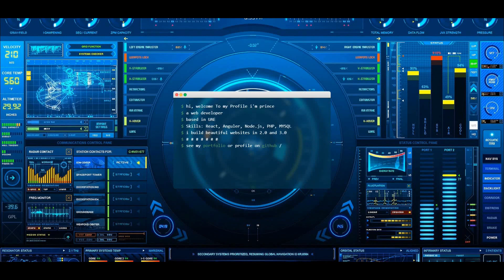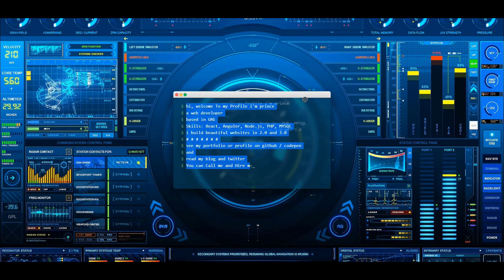Responsive Animated Autotyping Terminal Portfolio Using HTML, CSS, and JavaScript | The Terminal Boy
Welcome to The Terminal Boy! In this tutorial, we will be creating a responsive animated auto typing terminal portfolio using HTML, CSS, and JavaScript. This unique and engaging portfolio design is perfect for showcasing your skills, projects, and information in a creative and interactive way.

Throughout this tutorial, we will walk you through the process of building a terminal-inspired portfolio website that features an autotyping effect, which simulates the typing of text in a real terminal window. You will learn how to create a dynamic layout using HTML for the structure, CSS for the styling, and JavaScript for the autotyping effect and interactivity.

We will cover topics such as responsive design for optimal viewing on different devices, CSS animations and transitions for smooth and eye-catching effects, and JavaScript to create the autotyping effect that adds a unique and interactive touch to your portfolio. You will also learn how to customize the terminal portfolio with your own information, such as name, skills, projects, and social media links.

One of the great things about this project is that the source code is available for free on GitHub, allowing you to easily fork the repository and access the code to modify and customize it according to your own needs or use it as a reference for your own web development projects.

(Free codes on telegram, join fast!!! )

Whether you are a web developer looking to enhance your HTML, CSS, and JavaScript skills, a creative individual interested in building a unique portfolio website, or someone who wants to showcase their skills and projects in an interactive and engaging way, this tutorial will provide you with practical and hands-on learning experience to create a responsive animated autotyping terminal portfolio using HTML, CSS, and JavaScript.

₿  BTC -